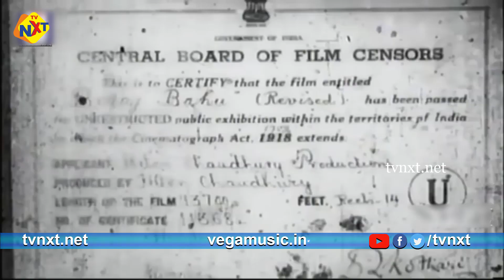Biraj Bahu (1954 ) Full Hindi Movie│Kamini Kaushal | Bimal Roy | Pran,Shakuntala | TVNXT Hindi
Watch & Enjoy Biraj Bahu full Hindi movie ft. Kamini Kaushal, Abhi Bhattacharya, Shakuntala, Pran and has music by Salil Choudhury. Directed by Bimal Roy.